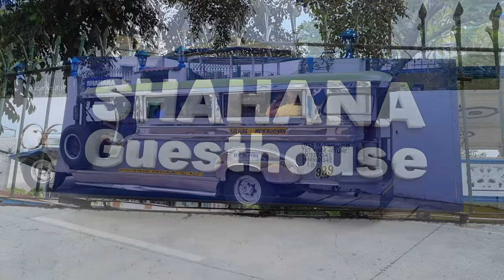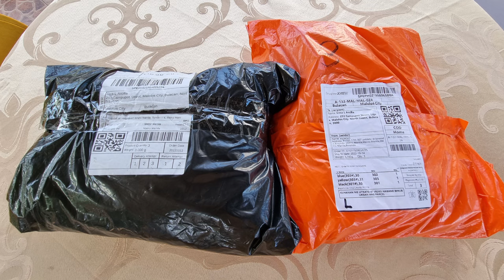Shahana Place Private Resort (2022)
Shahana Place Private Resort

Lumangbayan, Plaridel, Bulacan
15 October 2022